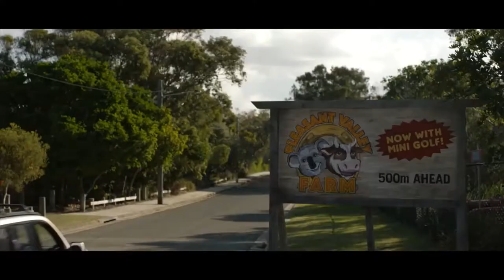LITTLE MONSTERS(OFFICIAL TRAILER 2019)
Brian (Fred Savage) isn't scared of the monster living under the bed. On the contrary, when he gets to know the wild-eyed boogeyman, Maurice (Howie Mandel), the pair become fast friends. During the night, Maurice takes his young charge into the netherworld of monsters, where they have a great time m… MORE
Release date: August 25, 1989 (USA)
Director: Richard Alan Greenberg
Budget: 7 million USD
Box office: 793,775 USD
Producers: John Davis, Andrew Licht, Jeffrey A. Mueller, Dori Berinstein, Jack Grossberg, Michell Cannold